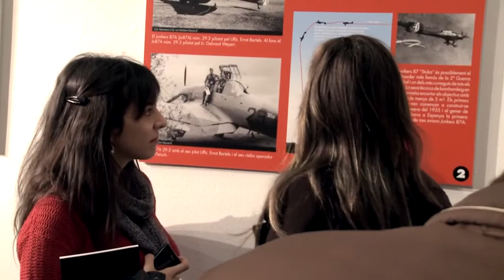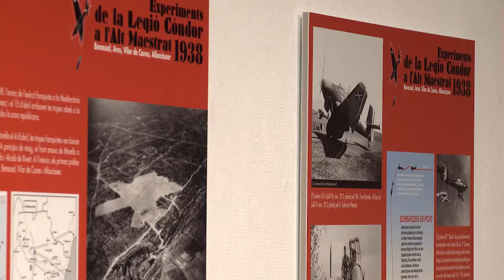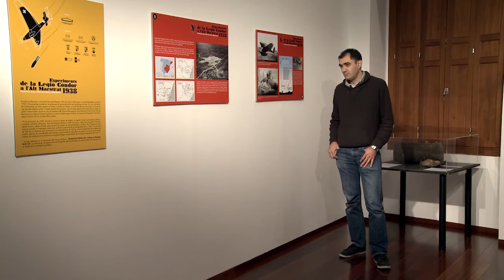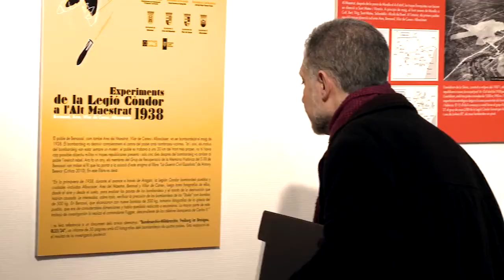La Llotja mostra els experiments de la Legió Còndor a l'Alt Maestrat en 1938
27/01/2014 | SCP
Share on facebook Share on twitter Share on email Share on print Share on gmail Share on stumbleupon More Sharing Services 8

La Llotja del Cànem acull fins al pròxim 1 de març l'exposició «Experiments de la Legió Còndor a l'Alt Maestrat 1938», una mostra que revela els efectes provocats pels bombardejos realitzats per la Legió Còndor al maig de 1938 a Ares, Albocàsser, Benassal i Vilar de Canes.

La Llotja del Cànem acoge hasta el próximo 1 de marzo la exposición «Experiments de la Legió Còndor a l'Alt Maestrat 1938», una muestra que revela los efectos provocados por los bombardeos realizados por la Legión Cóndor en mayo de 1938 en Ares, Albocàsser, Benassal y Vilar de Canes.